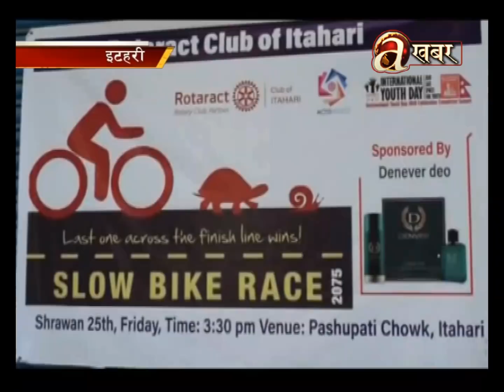Sambodhan Bishesh(Eastern) - 12.08.'18